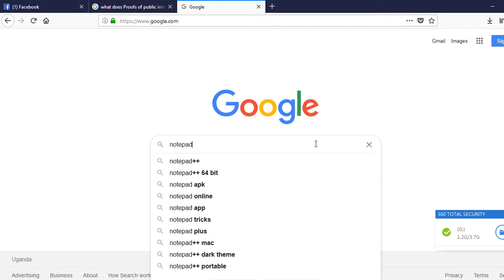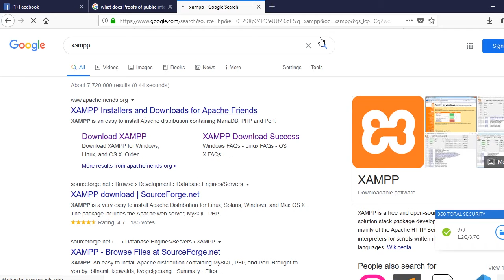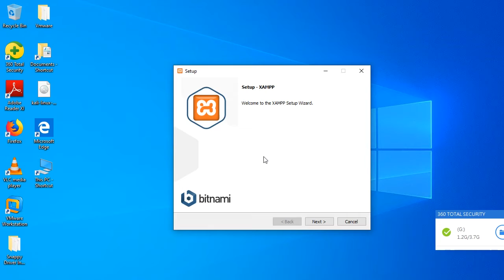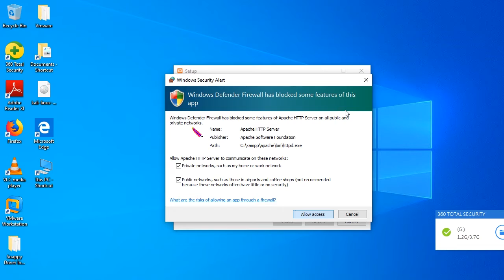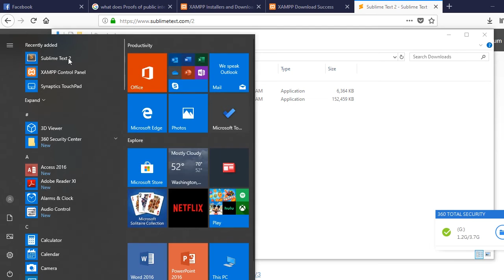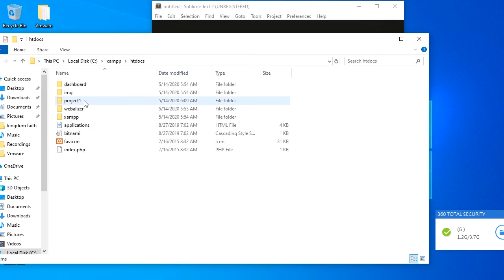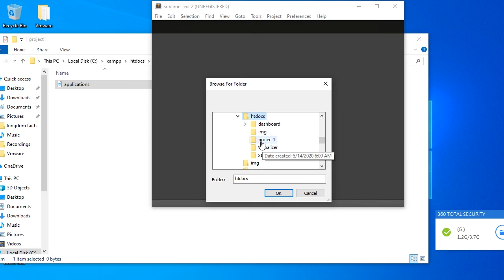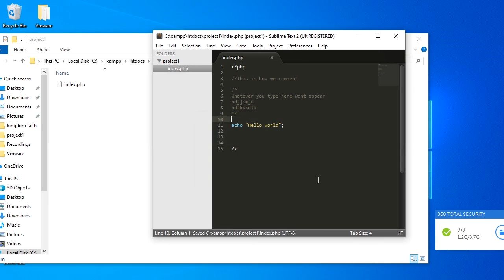How to install Xampp Learn PHP from zero to hero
75 percent of websites use PHP. Facebook, Wikipedia, Yahoo, and Photobucket are all built in PHP

Learn php with mwagalwa